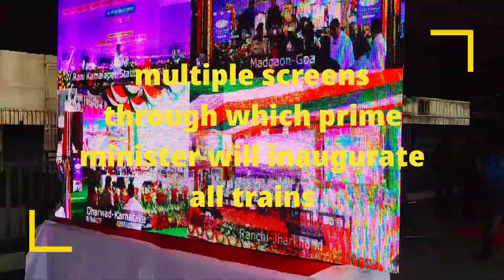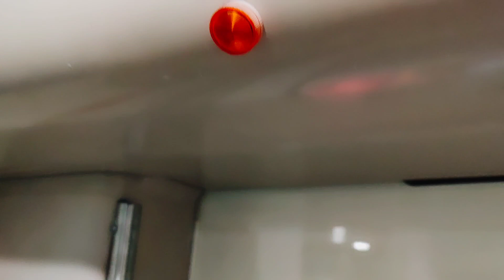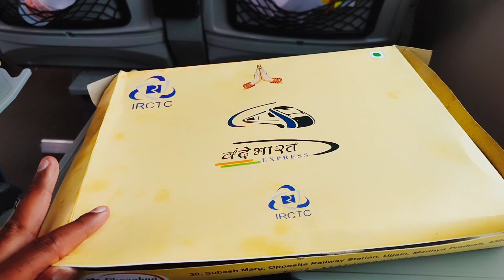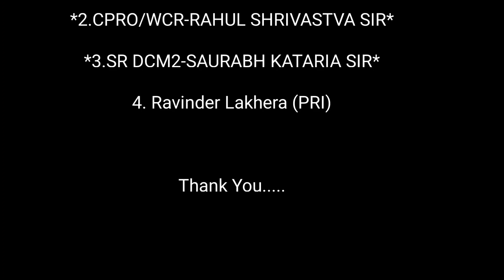Inaugural Journey of Bhopal - Indore Vande Bharat Express | Executive Class Journey with good Food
Hello Friends, This video is about Inaugural Journey of Bhopal - Indore Vande Bharat Express. Please watch and enjoy